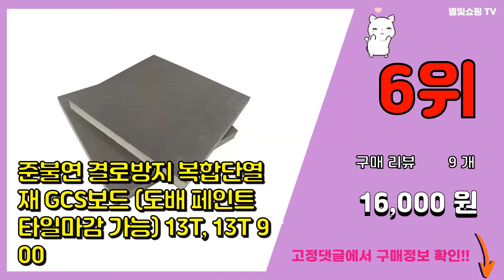이보드 추천 판매순위 Top10 || 가격 평점 후기 비교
❤️❤️❤️요즘 가장 많이팔린 이보드 추천❤️❤️❤️

[00:01]
10위. G2본드/유승/스티로폼 네오폴 아이소핑크 접착/단열제접착제/10kg, 유승 G2 [22,000원]

[00:06]
9위. 로이단열재 열반사 저방사 고반사 포그니 접착20T (1m), 1장 [10,300원]

[00:11]
8위. 우레탄폼 타이거 난연폼 방화폼 이지본드 방화용 초고난연성 세척 일회용 단열 B1 B2, 타 [2,500원]

[00:16]
7위. J-II 접착제 4kg 스티로폼 이보드전용, 1통 [14,900원]

[00:21]
6위. 준불연 결로방지 복합단열재 GCS보드 (도배 페인트 타일마감 가능) 13T, 13T 900 [16,000원]

[00:26]
5위. 친환경 쌍곰 퍼티 빠데 5kg 핸디코트 내부용 외부용 석고보드 구멍 벽 구멍 메우기 이보드 [5,300원]

[00:31]
4위. 이보드 결로방지 단열재 13T 900x2400 (페인트용), 1장 [26,800원]

[00:36]
3위. 폼건 이보드 및 단열재 접착시 유용한 폼건(파워) [39,000원]

[00:41]
2위. 이보드 결로방지 단열재 13T 900x2400(도배용), 1장 [26,200원]

[00:46]
1위. 이보드 정품 900x600 13mm 23mm 33mm 도배용 및 페인트용 결로 및 곰팡이방 [15,000원]